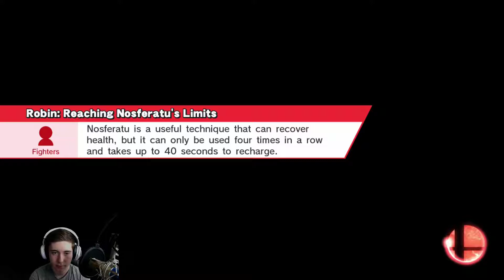Smash 4 For Glory #9 {The Pikachu}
If You've Enjoyed The Video A Rating Would Be Much Appreciated